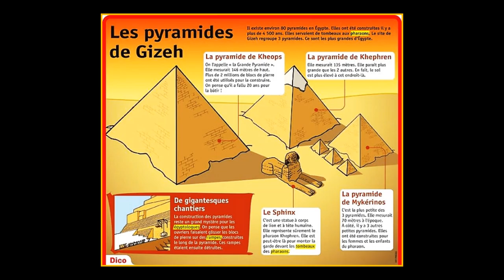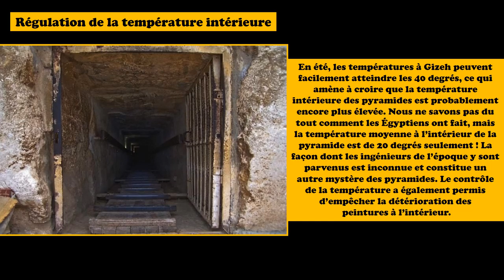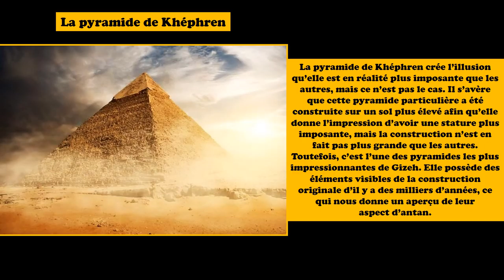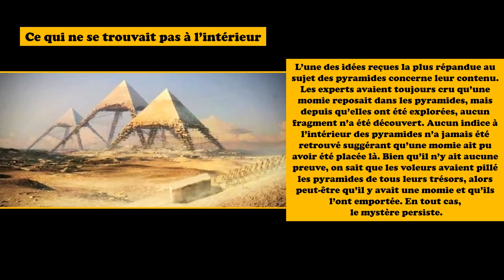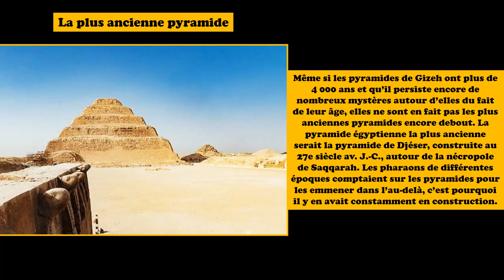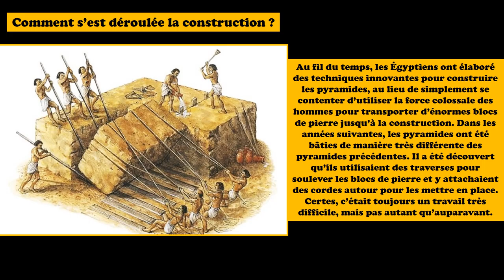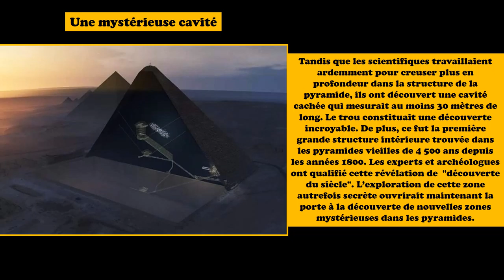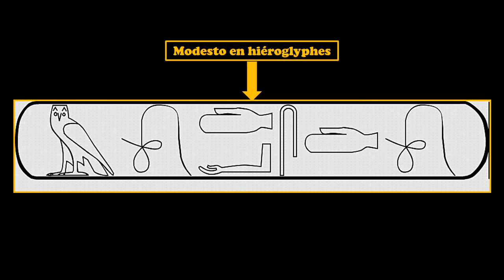inconnus à découvrir sur les pyramides égyptiennes